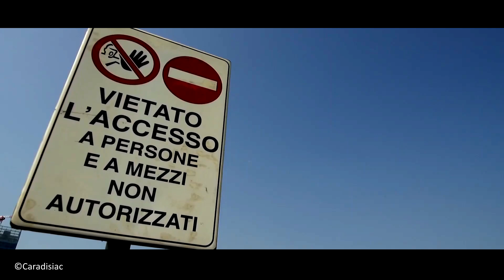CIRCUITO DE PRUEBAS DE LINGOTTO | Una joya de ingeniería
Este es un vídeo muy especial dedicando a una de las obras mas sorprendentes de arquitectura y automovilismo.

Edición, narración y dirección: Cristopher Arzola
Fuente: Texto perteneciente a Luis Ramos Penabad de coches.com
Imágenes: Nürburgring, Vincenzo Caruso, Archivio Nazionale Cinema d'Impresa, Wes Siler, Centro Storico Fiat & Caradisiac.
Octubre 2020.